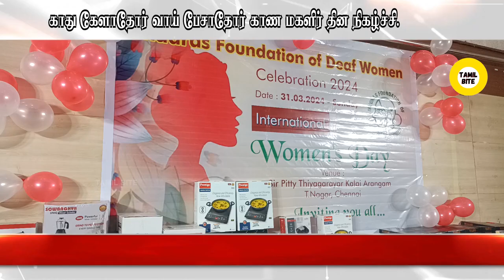மெட்ராஸ் பவுண்டேஷன் சார்பாக காது கேளாதோர் வாய் பேசாதோர் காண மகளிர் தின நிகழ்ச்சி.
Madras foundation of deaf women's day celebration 2024
deafnewsindiaMedia Informationsports newstop newspolitical newslive newsbreaking newsEnglish newssign languageworld newsAwareness videoBusiness newsInternational newsIndian sign languageNational newsNews todayDefense newsDeaf communityViral newsInternational Sign